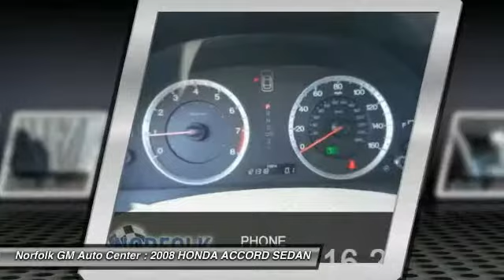2008 HONDA ACCORD SEDAN Norfolk NE 5637C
2008 HONDA ACCORD SEDAN EX-L